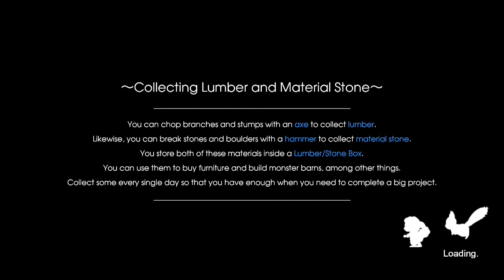Rune Factory 5 MATURE Let's Play - Part 3 --- Whelp, There's My Wife (Switch)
That didn't take long.  When in doubt, go for the woman with the biggest bosom.  Now, granted, this chick basically sleeps all day, but I would have imagined after we had our few children, she'd be pretty tired.  Typically, women who have sisters are beautiful women, especially when they hang out with gorgeous cat women voiced over by Christina Venezuela.  Of course, that's a rule I just made up, but it happens.  XSeed owns the rights, not me.